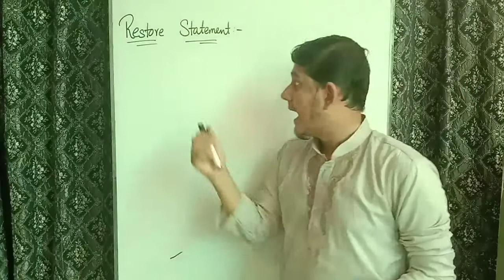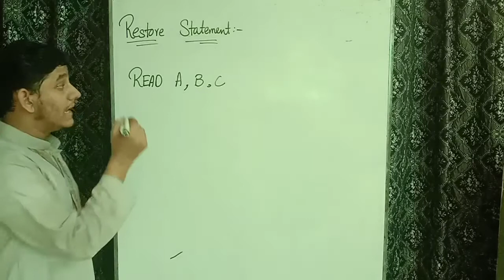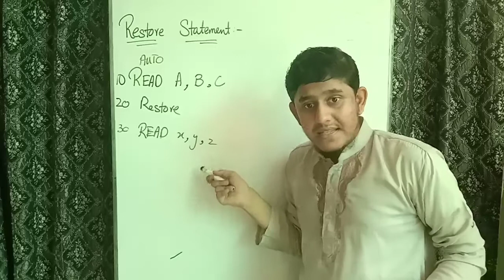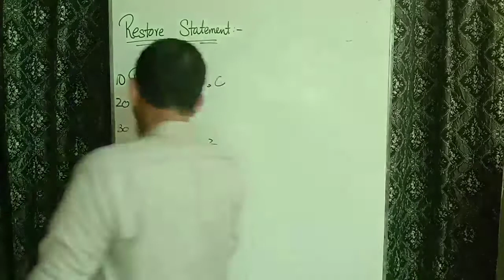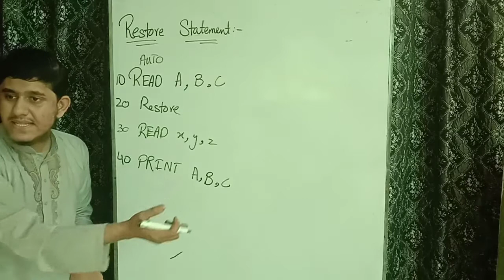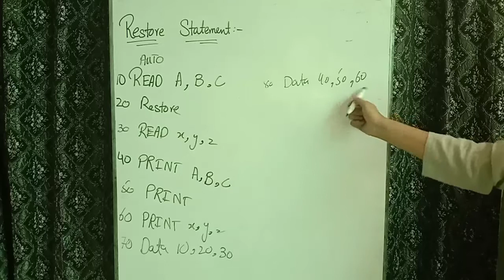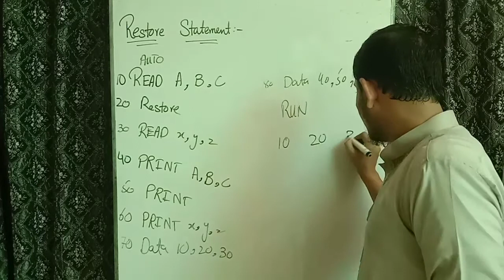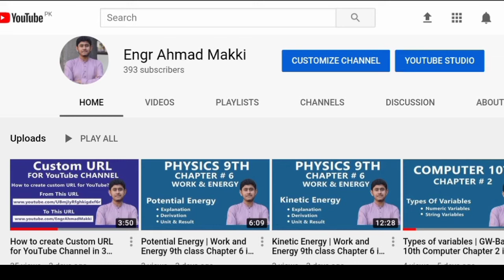Restore Statement | 10th Computer Chapter 2 Statements in Urdu/hindi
In this lecture, Mr. Ahmad Makki is going to teach you about the topic of restore statement. In which one example  is given for you understanding the clear concept about it.

This lecture is from the book of Computer 10th. In this lecture, we'll going to understand the full concept of above topic and their following types.

In case you've any queries about this lecture, you can ask me in the comment section!